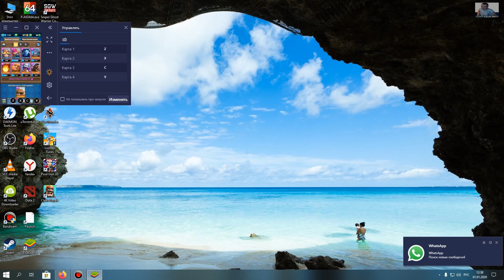Clash Royale видео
Играть можно в Clash Royale и на телефоне и на компьютере. Сама игра интересная по своему. В этой игре можно качать героев и многое другое.

Спасибо Вам за просмотр, делитесь и рассказывайте своим друзьям о моём канале !